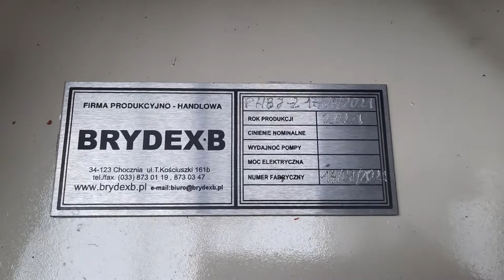PRESS FOR PACKING CLOTHES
We make presses at the customer's special request